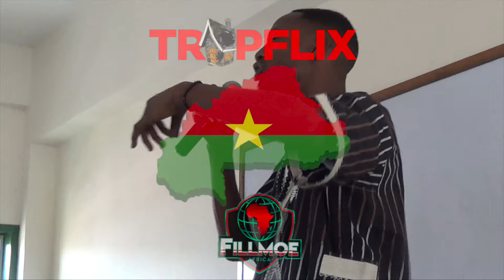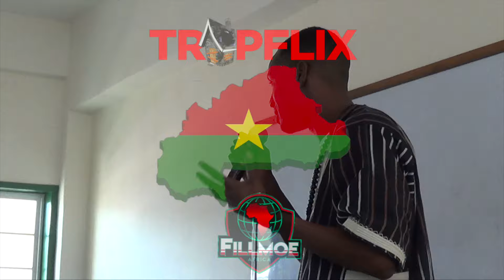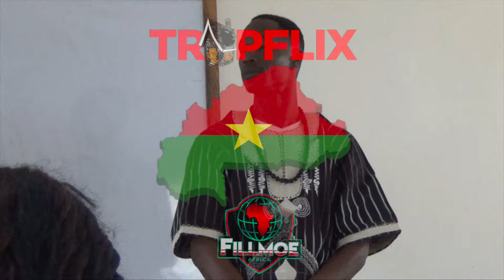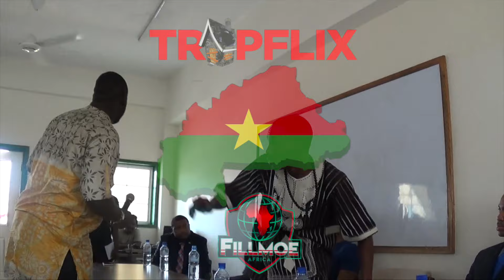JT THE BIGGA FIGGA Risked my life for Burkina Faso and loved it. 🇧🇫